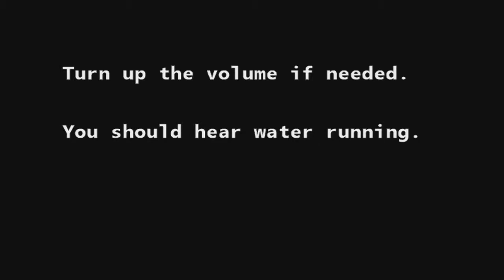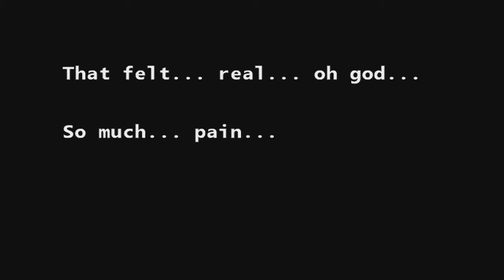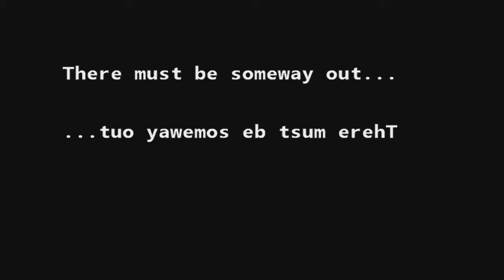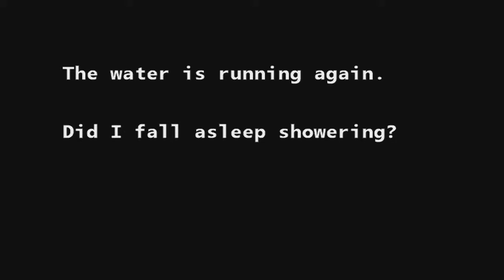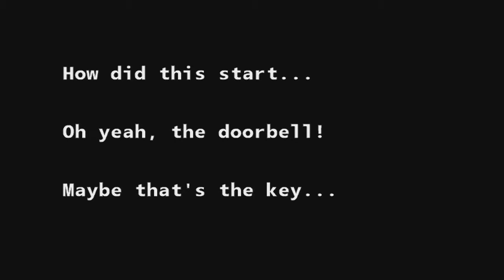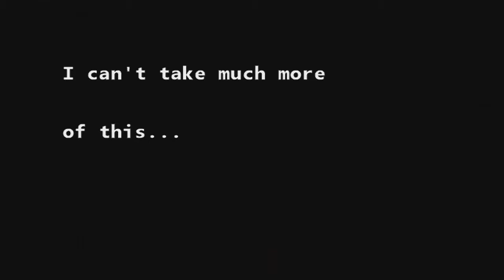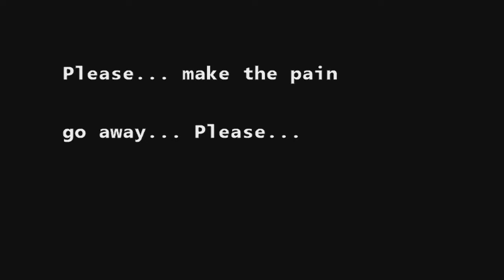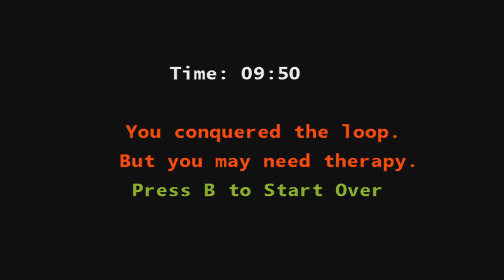Rate Plays - Indie Game #3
Whats Up Guys, This is my Third installment into my series. i hope you all enjoy.